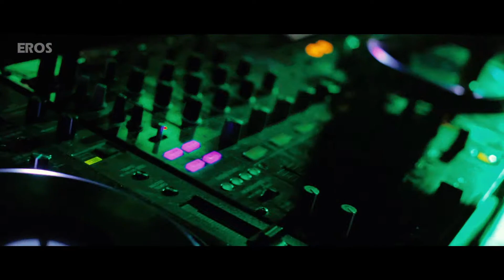Lalten Nachdi | Saadi Love Story | Diljit Dosanjh & Amrinder Gill | Video Song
Check out the full song 'Lalten Nachdi' sung by Diljit Dosanjh & Sumitra Iyer from "Saadi Love Story". Dance along with Diljit Dosanjh & Neetu Singh to this fun filled punjabi dance number.

Film – Saadi Love Story
Actor – Diljit Dosanjh, Amrinder Gill, Surveen Chawla & Neetu Singh
Produced by – Aman Khatkar, Jimmy Shergill Productions & Eros Entertainment
Directed by - Dheeraj Rattan